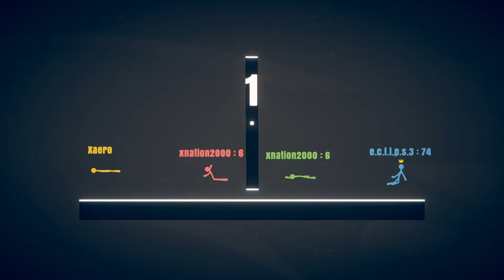Settle it like men - Stick Fight The Game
Outro - Persona 4 Dancing All Night opening -Android52